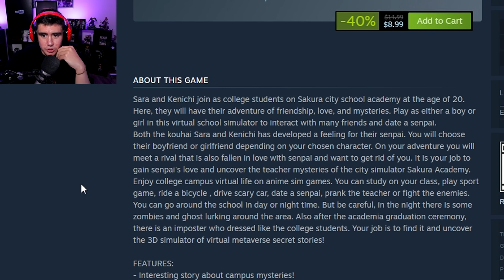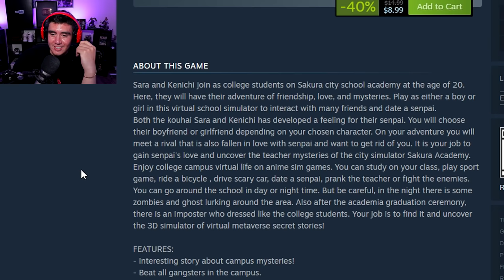This is, Hands down, The WORST Game I Have Ever Played | School Simulator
Id say April Fools, but this buns of a game is no joke